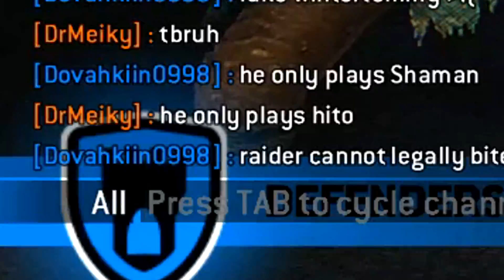REP 70 RADUR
so who's next?